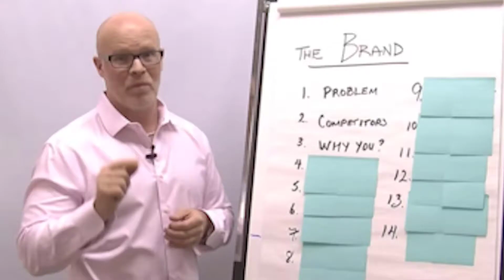Discipline or Integrity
If you really want to engage your clients, your staff, your patients, or your students then please listen up!

Everyone thinks creating a course is easy, record some videos and put it up on YouTube and people will watch it, they will learn what you taught them and the world will be a better place.

Nothing could be further from the truth!  There are over 720,000 hours of new content being created every day on YouTube, so unless your content is compelling, relevant, and engaging NO ONE will ever see it!

If you want to make content that matter, content that makes a difference, content that people love to consume check out

This is Dr. Kelly’s most successful ‘Creating Engaging Content’ package: Virtual Content Mastery - Plan, Create, and Publish the most consumed informative content on the web!

CONNECT WITH DR. KELLY ON SOCIAL MEDIA

Please understand that by watching Dr. Kelly’s videos or enrolling in his programs, it does not guarantee that you will be an overnight success.  Dr. Kelly has spent thousands of hours learning to teach, presenting course content in multiple different forms and venues.  It takes time to create engaging and compelling content, it takes planning and skills, and feedback.  All of which Dr. Kelly can help you with that but you still have to do the work, and no one can do that for you!  So, if you want a quick-fix or band-aid approach please DO NOT WATCH ANY OF DR. KELLY’S/LNRiT.CA VIDEOS, COURSE MATERIALS, OR ENROLL IN ANY OF THE PROGRAMS.